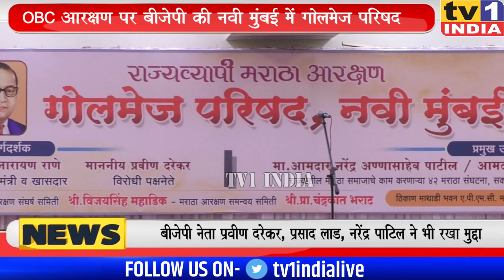OBC आरक्षण पर नवी मुंबई में BJP की गोलमेज परिषद | पूरी खबर | उद्धव सरकार के खिलाफ मोर्चाबंदी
महाराष्ट्र में मराठा आरक्षण के बाद अब ओबीसी आरक्षण भी रद्द हो गया है इसमें नाकाम हुई उद्धव सरकार जहां बैकफुट पर आ गयी है वहीं बीजेपी ने महाविकास आघाड़ी सरकार के खिलाफ मोर्चा खोल दिया है. आज बीजेपी नेताओं ने नवी मुंबई के एपीएमसी में गोलमेज परिषद आयोजित की और ओबीसी और मराठा आरक्षण को लेकर उद्धव सरकार को कटघरे में खड़ा किया